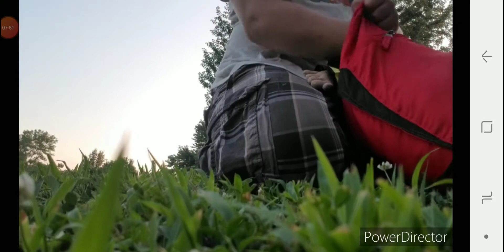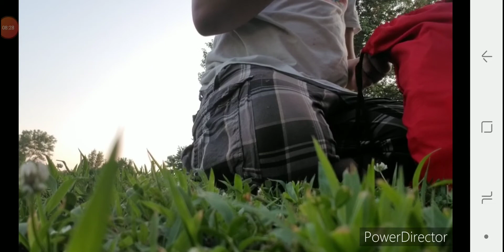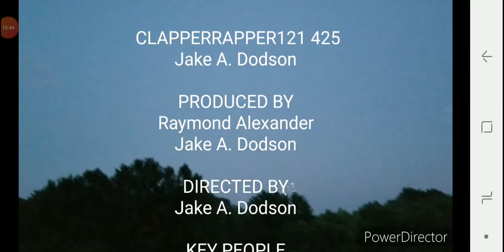Happy 4th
Clyde, Blaze and Professor go out and shoot some fireworks, but Blaze gets in trouble by the Police, He goes to the police station to answer questions. Also, this took me FOUR DAYS to film, I started filming on the 4th.